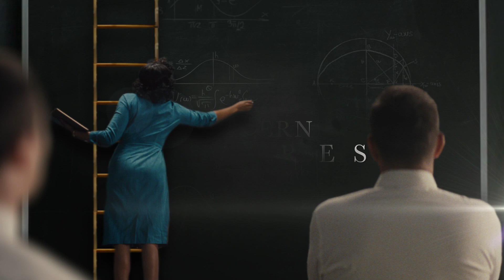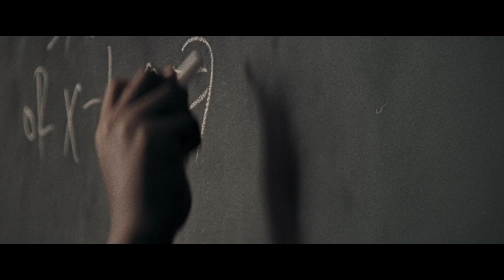Hidden Figures Featurette - Modern Figures: Tracy Drain (2016) - Movie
Starring: Tracy Drain

A team of African-American women provide NASA with important mathematical data needed to launch the program's first successful space missions.